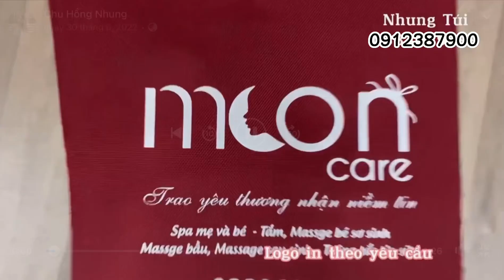Balo Spamom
🤱Túi đựng đồ nghề Spamom

In tên Spa theo yêu cầu tăng nhận diện thương hiệu 1 cách chuyên nghiệp

🌰 Chất liệu bạt dù gai bền đẹp , vải được tráng nhựa nên chống được nước nữa nhé ạ

✅ Túi thiết kế có quai đeo balo êm vai chỉnh dài ngắn tiện dụng